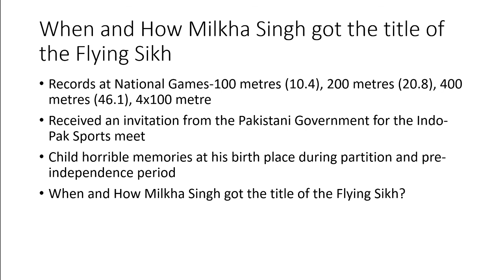The Flying Sikh : Part 2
Autobiography of Milkha Singh, Summary